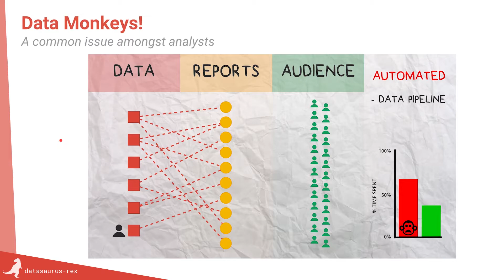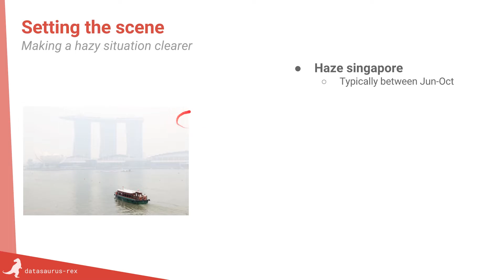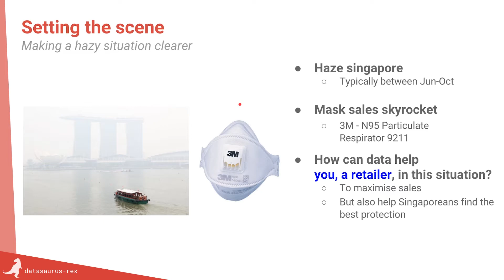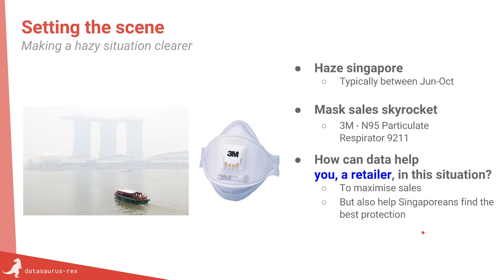Problems With Traditional Reporting - Data Studio Intro 01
In the 1st part of my introduction to Google Data Studio playlist, we explore how analysts perform traditional reporting and it's pitfalls e.g. slow, different versions, manual, analysts not spending time analysing etc.
This will help set up the following videos to show you how Google Data Studio, free in the Google Analytics suite, can benefit analysts in building superior data dashboards for you and your company.

“User” icon by Denis Chenu, FR, from thenounproject.com
“Report” icon by Pham Thi Dieu Linh, VN, from thenounproject.com
“Report” icon by Alfredo Hernandez, US, from thenounproject.com
“Chart” icon by Pham Thi Dieu Linh, VN, from thenounproject.com
“Reports Page” icon by Alfredo Hernandez, US, from thenounproject.com
“Reporting” icon by Alfredo Hernandez, US, from thenounproject.com

Other videos in the series:
Analysts Reporting, whats the problem? - Data Studio Intro 01
Analysts, unlock your hidden UX role - Data Studio Intro 02
Continuously Improve your reports easily - Data Studio Intro 03
Build reports together; live collaboration! - Data Studio Intro 04
Report sharing + date filtering made easy - Data Studio Intro 05
Set yourself up for success - Data Studio Intro 06